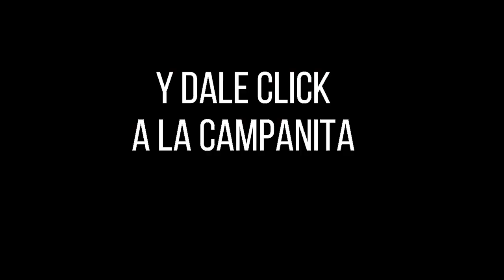Resultado CULONA NOCHE del martes 21 de diciembre de 2021 ✅🥇🔥💰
Hola buenas noches, te presentamos los resultados de las loterías y chances en Colombia, vamos con el Resultados del Chance Culona noche del martes 21 de diciembre de 2021.

resultados loterias
resultado loteria